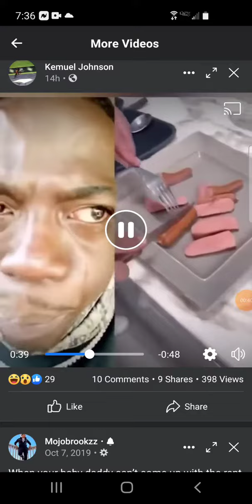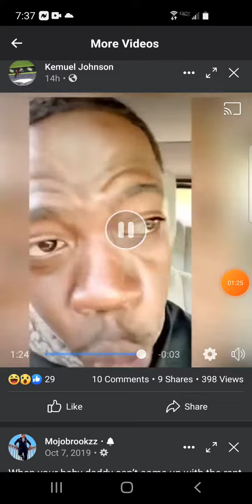Shit has got to stop part 2🤣🤣🤣🤣🤮🤮🤮🤮